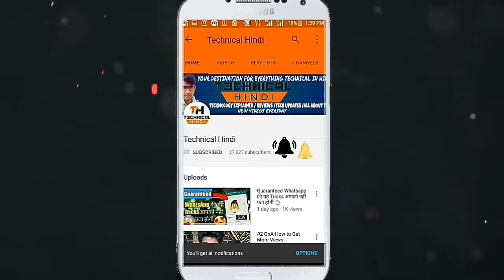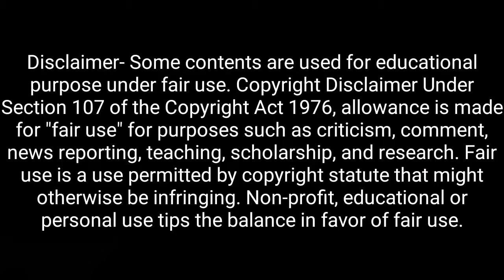How to Use Gameplay On Youtube Without Copyright